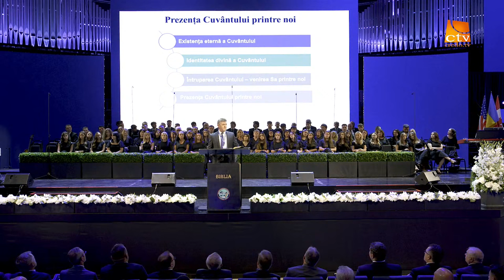Nelu Brie - Prezența Cuvântului printre noi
Convenția Bisericilor Penticostale Române din USA & Canada- mesaj de încurajare și zidire spirituală, rostit de pastorul Nelu Brie, în data de 30 august 2024. Predici pentru vremuri grele